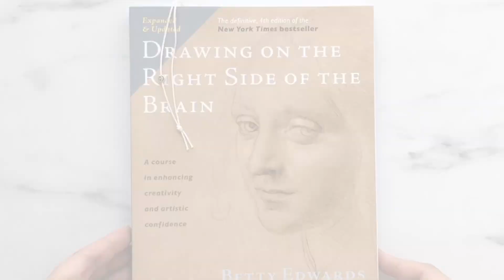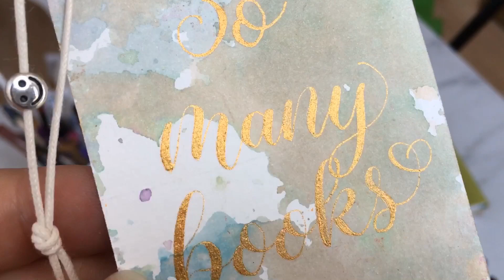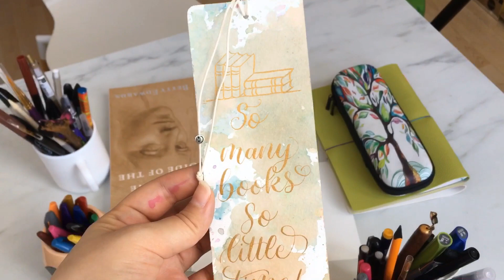Bookmark, step by step tutorial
And on The Art of Hand Lettering and Modern Calligraphy, my facebook study group :